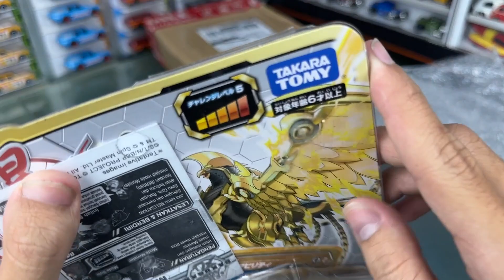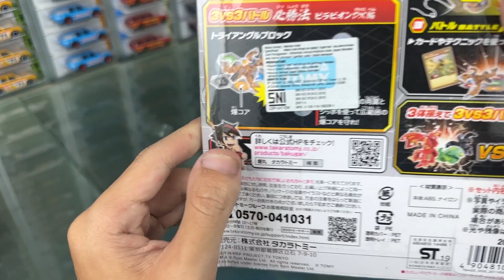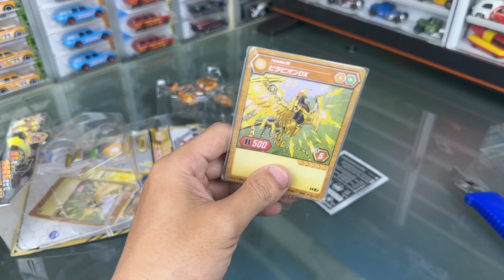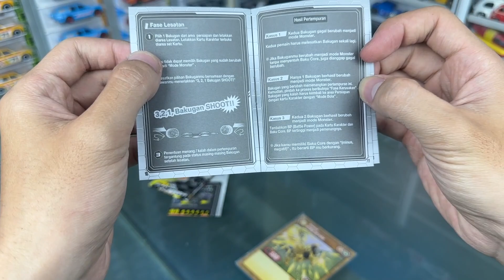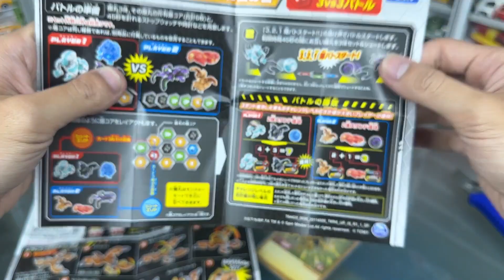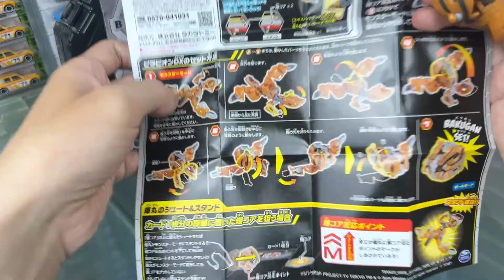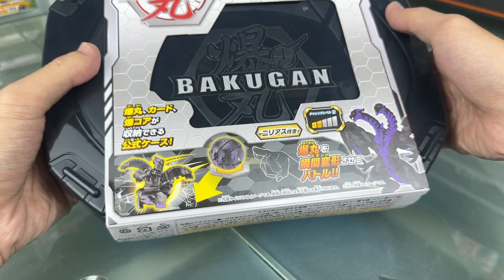NAMBAH KOLEKSI BAKUGAN LANGKA!